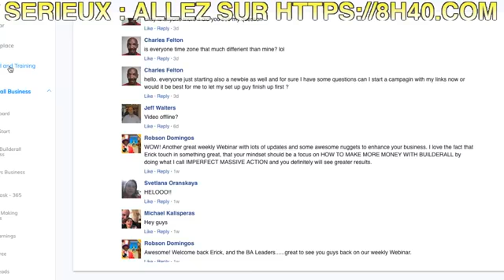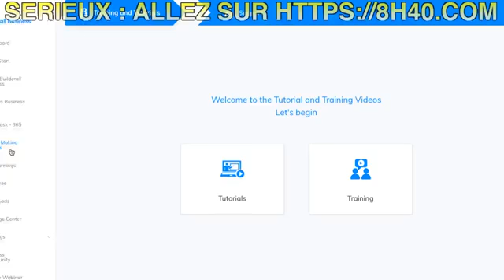Builderall Business Meeting: les news lundi 29 octobre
Builderall Business Meeting
Des news lundi 29 octobre

BuilderAll est fait pour vous si votre activité est dans cette liste :
🤝 Marketing de Réseau
💡 Marketing d’Information
👨🏽‍🏫 Consulting
📠 Auteurs
🎤 Conférenciers
💻 Business en Ligne
👩‍⚖️ Coaching
📦 E-Commerce
📈 Crypto Marketing
💰 Vente Directe
👥 Agence de Marketing
👀 Promotion Personnelle
💎 Ventes Professionnelles
👩‍🍳 PME/TPE